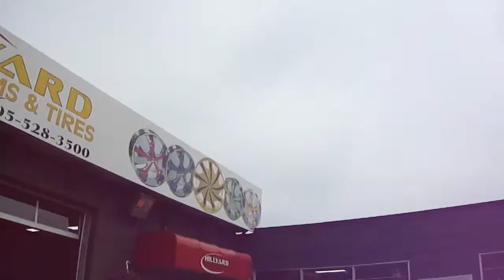HILLYARD CUSTOM RIM&TIRE 2014 FORD EDGE RIDING ON 22INCH RIMS AND TIRES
2014 FORD EDGE ROLLING ON 22" BLACK AND MACHINED RIMS & TIRES! DONE CORRECT ONLY AT THE #1 WHEELS STORE IN THE GAME!
HILLYARDWHEELS.COM